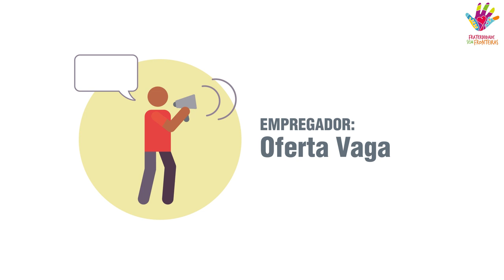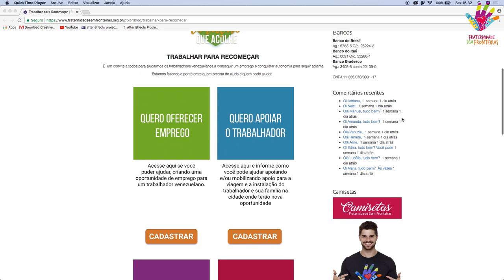Fraternidade Sem Fronteiras: Projeto Trabalhar para Recomeçar Refugiados da Venezuela 2018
Fraternidade Sem Fronteiras: Projeto Trabalhar para Recomeçar Refugiados da Venezuela 2018. Brasil um Coração que Acolhe! Amparemos nossos irmãos refugiados da Venezuela nesta hora tão difícil e urgente.
Conheça a Fraternidade Sem Fronteiras e apadrinhe crianças órfãs na África Subsaariana e ampare nossos irmãos refugiados da Venezuela. Acesse